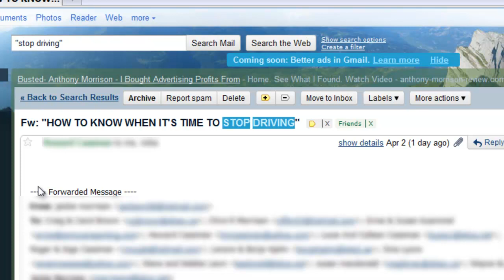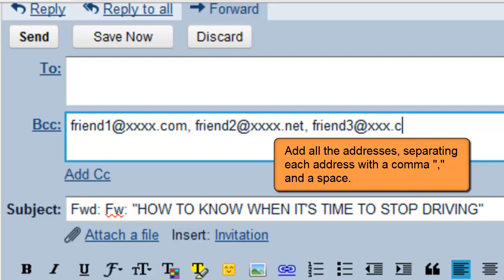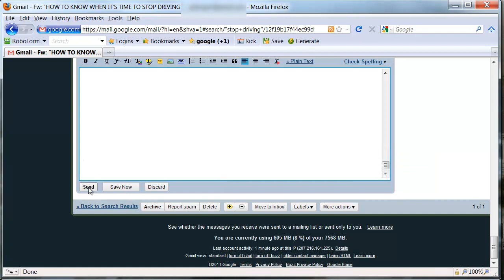How to use email bcc in gmail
Tips on how to forward an email the novice may receive from friends by using the Bcc function. Also shown are tips on editing out sensitive email adresses that may be in the body of the email.